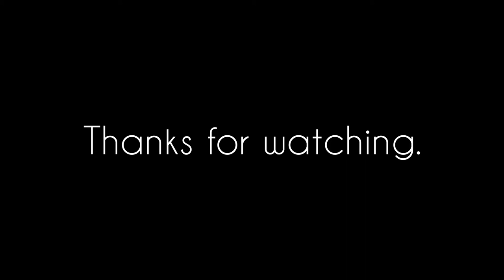WHITE CHICKEN KARAHI WITH CREAM | RECIPE VLOG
In this  video making Chikken white karahai .I absolutely love this version of chicken karahi, not only for its taste (which is really good btw) but also for the fact that it takes very less effort in the kitchen. You know that’s what I’m all about. You guys Must watch this  video till end the end will surprise you guys .